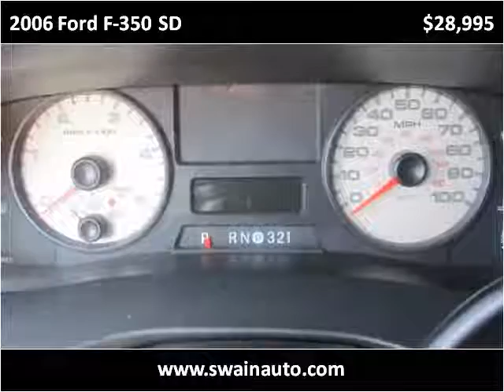2006 Ford F-350 SD Used Cars jackson ms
This 2006 Ford F-350 SD is available from Swain Automotive.